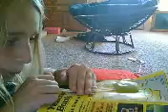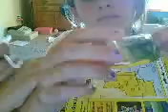Alien poop 2!